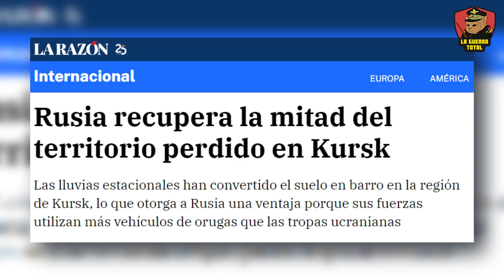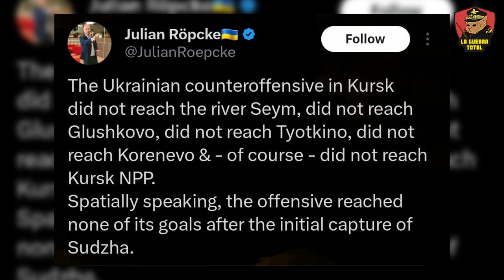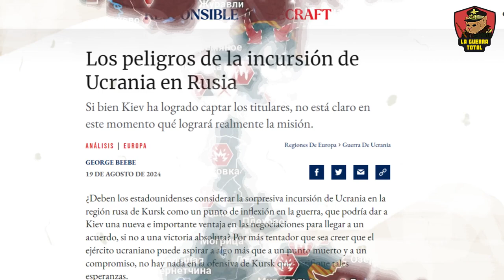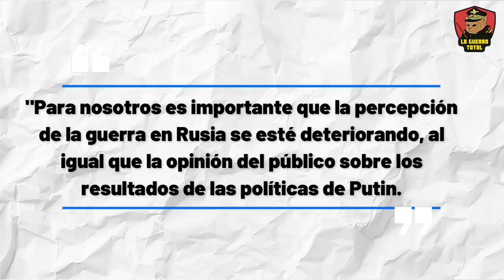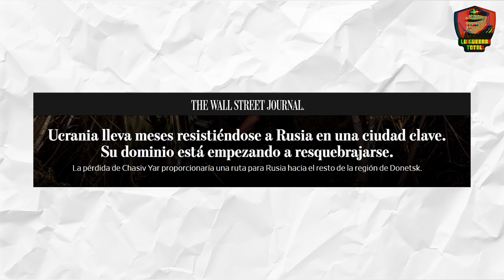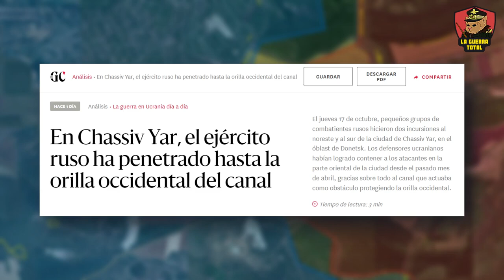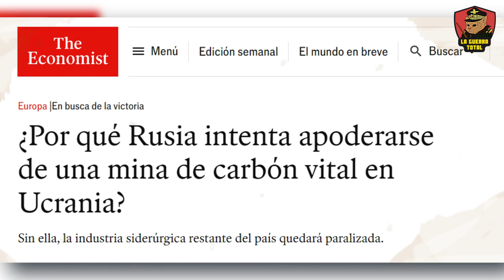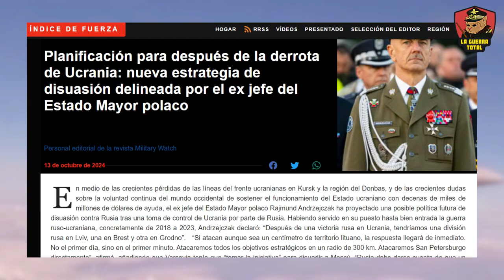La "ofensiva" de Ucrania en Kursk se desmorona.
La ofensiva ucraniana en Kursk se desmorona rápidamente, lo que pone en evidencia un nuevo capítulo de la guerra de Ucrania. Las fuerzas rusas avanzan de manera lenta pero constante, recuperando más de la mitad del territorio perdido. Esto incrementa la presión sobre las tropas ucranianas, que ahora enfrentan un posible cerco total en zonas clave como Lyubimovka, Glushkovo y Sudzha.